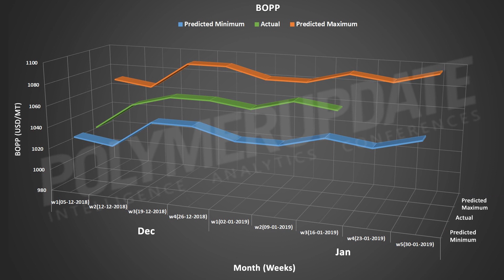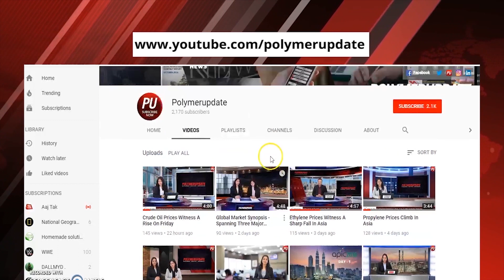PP CFR Far East Asia Price Forecast : Week 3, January 2019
It is Wednesday, January 16th . I am Areesha Fatma.

Viewers, It gives me immense pleasure to share with you that Polymerupdate has yet again, accurately forecasted the price range for PP CFR Far East Asia for January 16th , 2019.

As the viewer can see, our forecasted PP CFR Far East Asia prices for Week 3 of January, done using of Artificial Intelligence and Machine Learning, had predicted a fairly accurate price rise in the case of Injection/Raffia, Film ,BOPP and Block Copolymer.

Forecasted prices for all grades fell within the actual price range done by our editorial team today, Wednesday.

1. Our forecasted values for PP Injection/Raffia were USD 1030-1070/mt, while the actual price were USD 1040/mt.

2. Forecasted values for PP Film were USD 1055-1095/mt, while the actual price were USD 1070/mt.

3. Polymerupdate forecasted the values of BOPP in the range of USD 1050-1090/mt, while the actual price were USD 1065/mt

4. Forecasted values for PP Block Copolymer were USD 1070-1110/mt, while the actual prices were USD 1080/mt.

Polymerupdate's price forecasting tool, an algorithm carefully designed by Polymerupdate’s team of in-house data scientists and mathematicians, continue to provide accurate results.